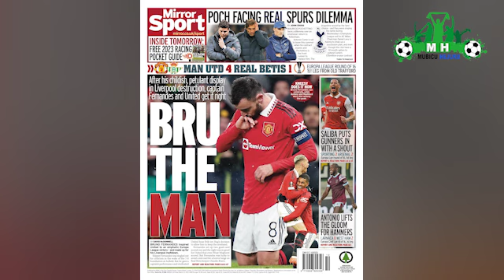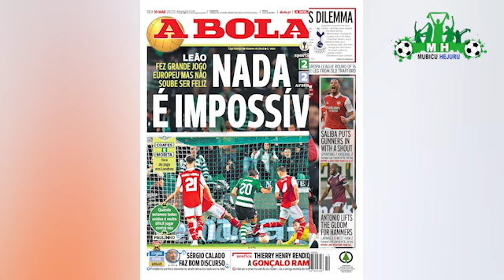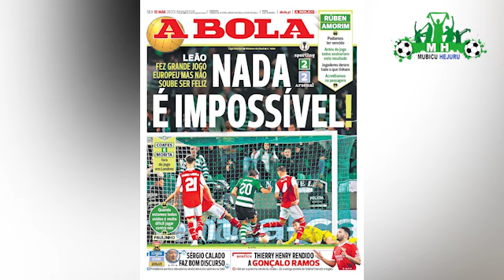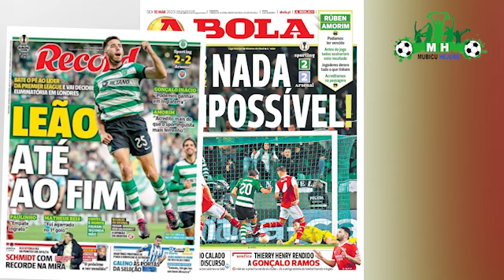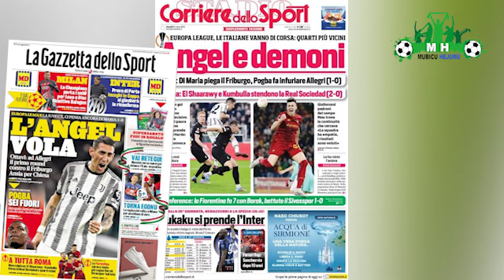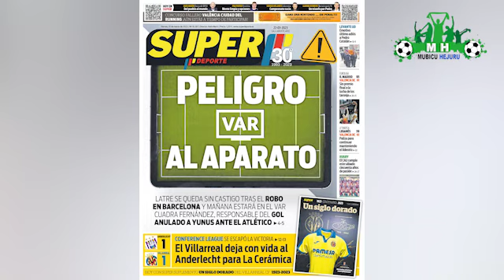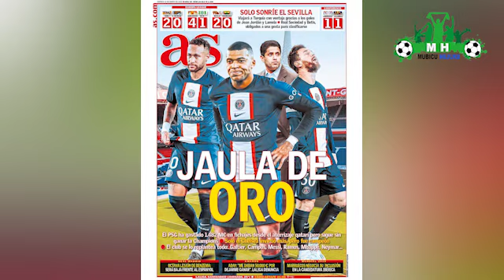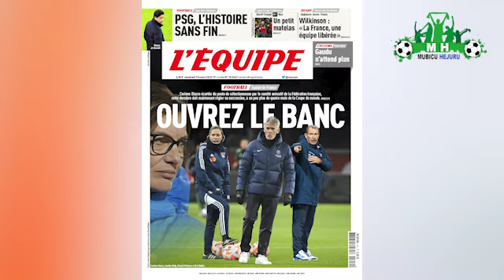Man UTD yaciye impaka//Arteta ndumiwe ntaripfana!//Akazoza ka Messi// Kops irabyinnye kubera Benzema